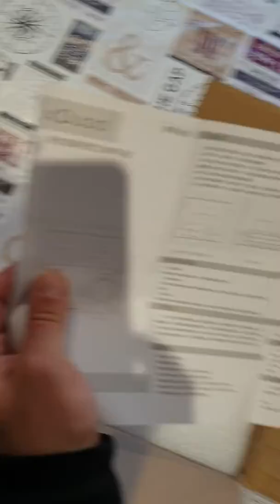Headphones Tube amp Xduoo TA-02